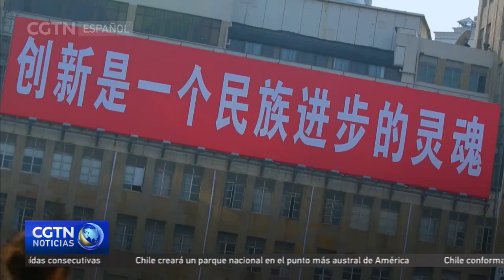Compromiso con el Pueblo: China impulsa la innovación para una autosuficiencia tecnológica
En el camino hacia la modernización de China, se necesitan soluciones innovadoras para el desarrollo social. Y en palabras del presidente Xi Jinping, tienen que ser producto del esfuerzo de los chinos.